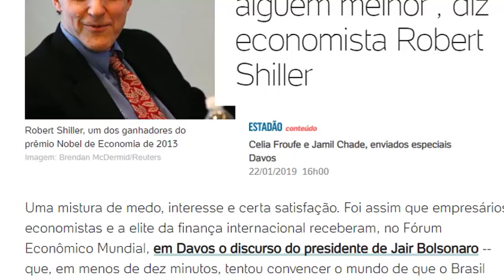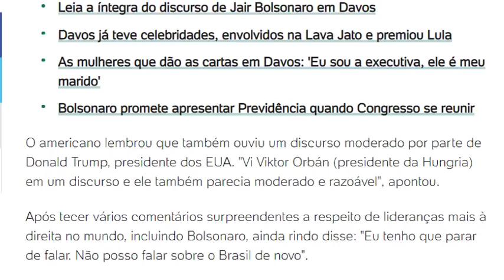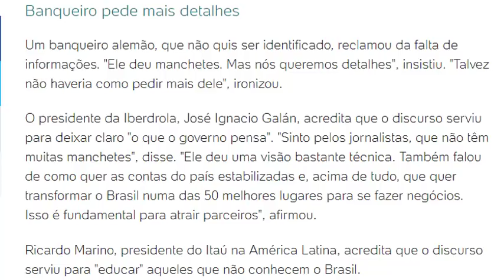AMERICANO NOBEL DE ECONOMIA SOBRE BOLSONARO: "O BRASIL MERECE ALGUÉM MELHOR"!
Para colaborar com nosso luta:
Banco Bradesco: Agência 2152-0 CC: 11953-9 ou
Banco Brasil: Agência 0057-4 CP: 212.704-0
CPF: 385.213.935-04